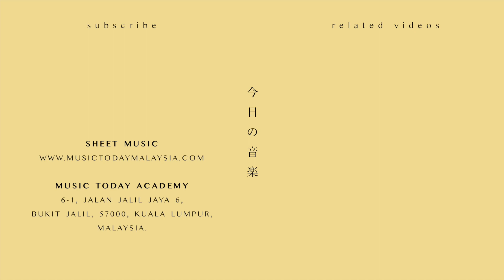The King: Eternal Monarch - If Only Piano Cover (더 킹: 영원의 군주) EP 4 BGM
Music Sheets Download

Song Details
♬ If Only Piano
♬ If Only Piano

The King: Eternal Monarch OST Piano Covers